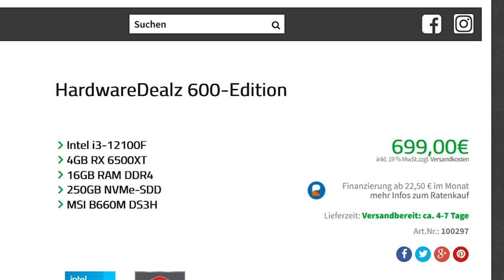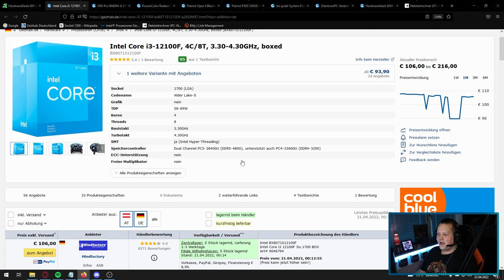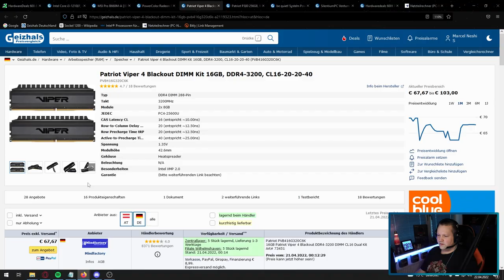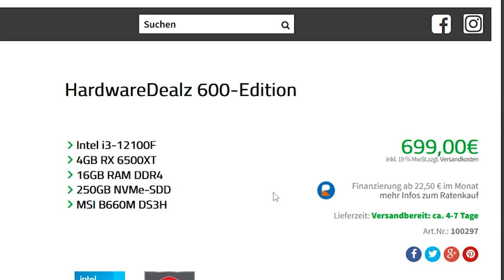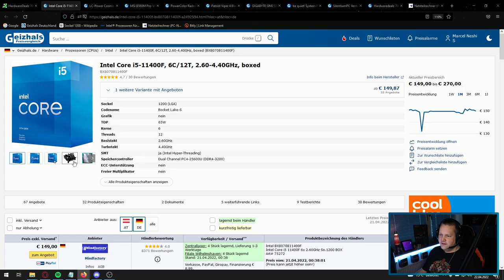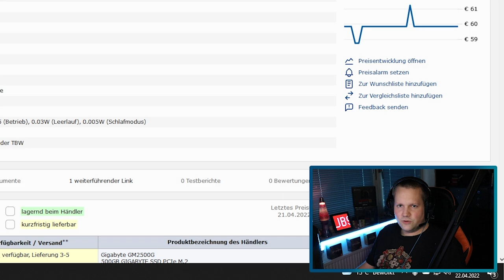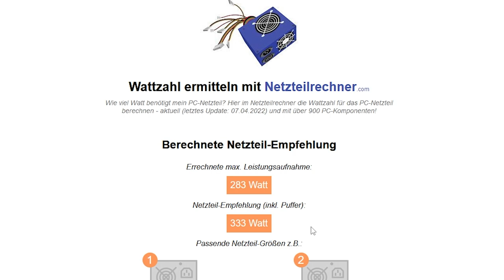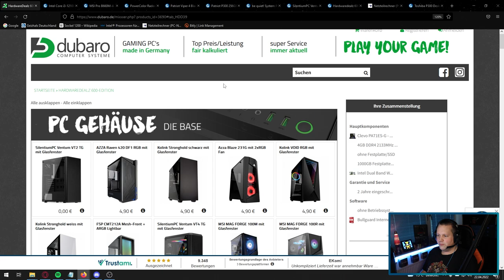DUBARO / HARDWAREDEALZ 600, 700 und 800 Edition - Taugen die was?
▼ Empfehlungen ▼

 ⇘ Timestamps ⇙

00:00 - Intro
00:30 - Werbung
01:20 - HardwareDealz 600
09:52 - HardwareDealz 700
15:29 - HardwareDealz 800

⭐️ Quellenangaben ⭐️